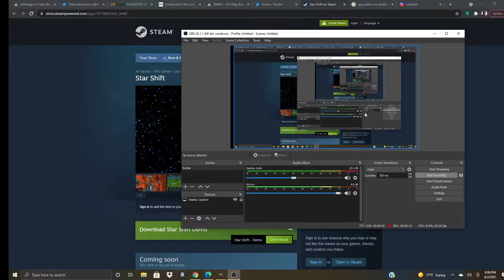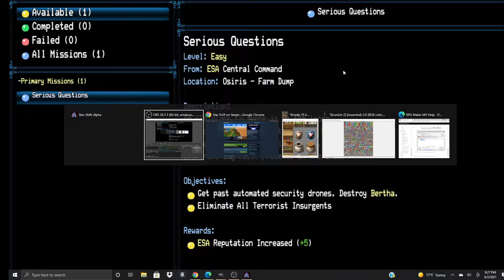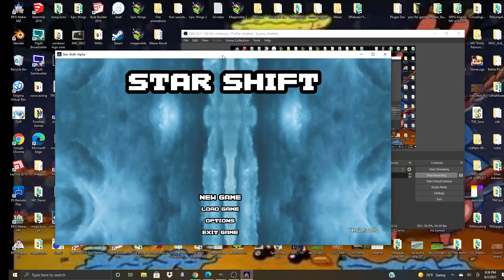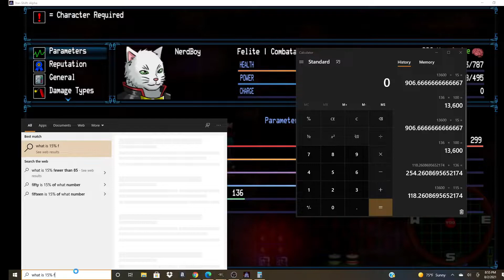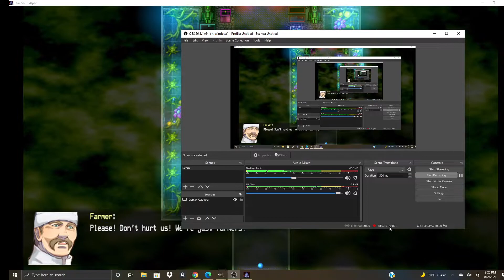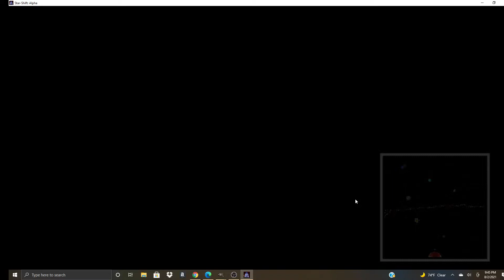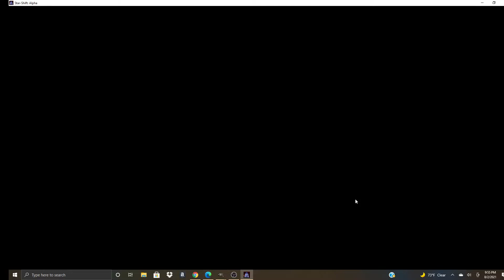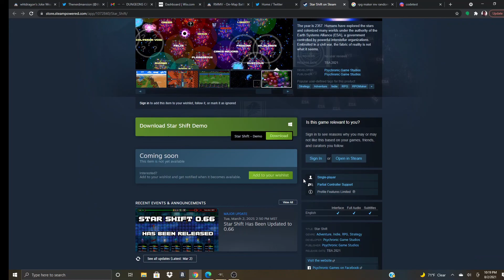Star Shift First Impressions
If you like rpg maker first impression and or you want your game played then you should get in contact!!

The year is 2357. Humans have explored the stars and colonized many worlds under the authority of the Earth Systems Alliance (ESA), a government controlled by powerful interstellar organizations. An alliance in name only, it is in reality, a brutal empire.

The Earth Systems Alliance (ESA) is embroiled in a civil war with a faction known as the Novus Federation. They are made up of former ESA colonists, corporations and military personnel who oppose Alliance rule and actively undermine ESA activities.

Both sides have committed war crimes on civilian populations. This has destabilized the balance of power in the region, creating chaos.

FEATURES:

- Tactical Battle System (Fleet/Army battles)
- Over 100 playable characters
- Epic Space Opera Storyline
- Branching story arcs
- Over 100 hours of Gameplay
- Base/Empire building
- Active Time Battle System
- Multiple side-quests/short stories
- Starship and human combat
- Class/Job System with trainable skills
- Amazing soundtrack from various independent artists